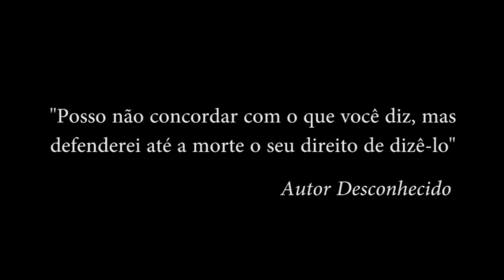Depoimento MARIA REGINA - Loja makapuno